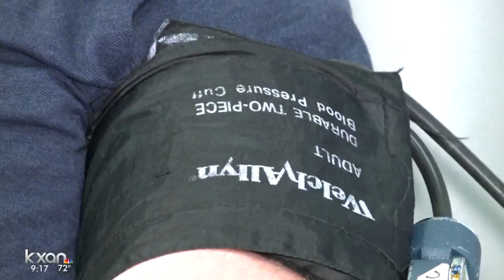Austin man donates 100th gallon of blood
A man from Austin donated his 100th gallon of blood today. "We are blood" recognized Charles Melear with an award, balloons and cake. He started donating in 1982 and donates blood every two weeks. We asked him what it feels like to reach this milestone.